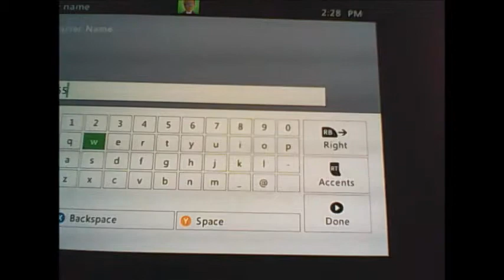[AceHarp7865&MikeShow] REC JULY 2nd Terraria Ep 10~Yes we're back at it! Brand new world~ PT 1/5